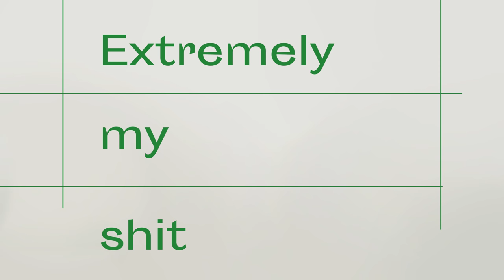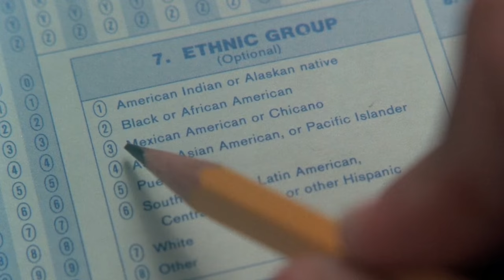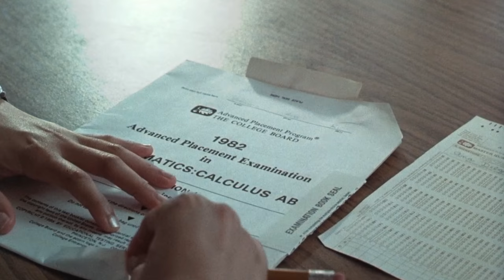STAND AND DELIVER is extremely my shit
John Paul Brammer on the most important movie of his childhood